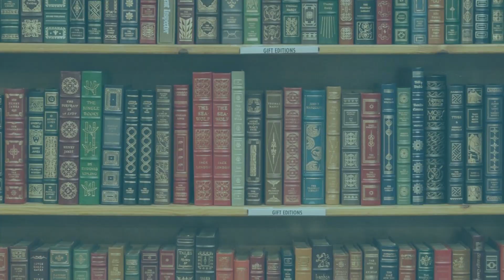Resenha #275 - O Galinheiro de Amaurício Lopes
Olá pessoal!!!

Nesse vídeo eu trago pra vocês a resenha do livro nacional O Galinheiro, do autor Amaurício Lopes!